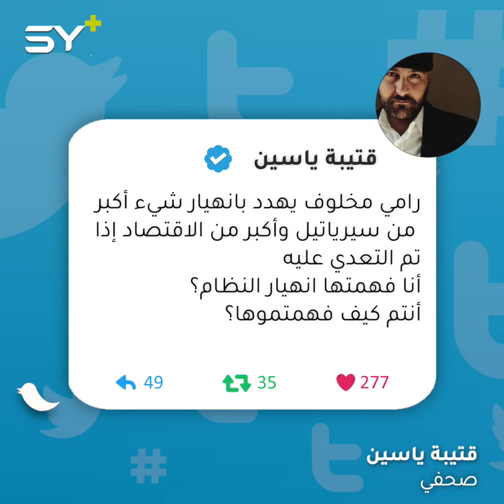5 طلبات نفذها وإلّا!.. والرسائل المبطنة من رامي مخلوف.. "عليّ وعلى أعدائي"